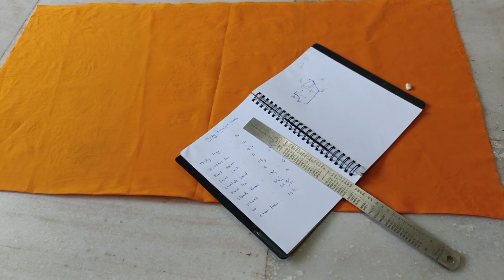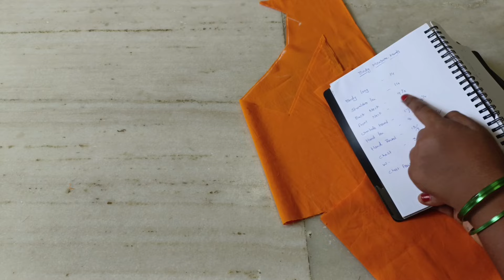perfect blousecutting for begginners. Tapemesurement blousecutting#viralvideo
perfect blousecutting for begginners
Tapemesurement blousecutting#viralvideos